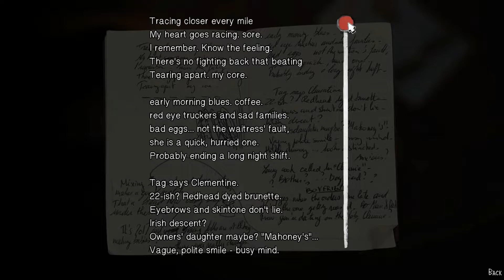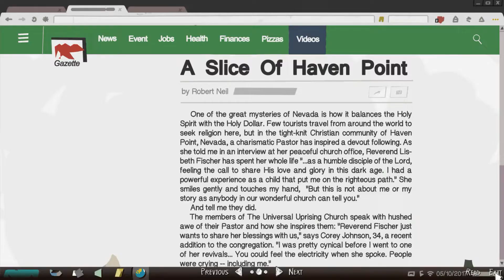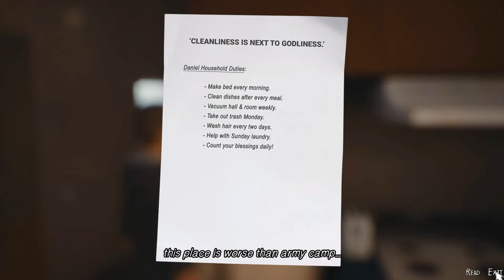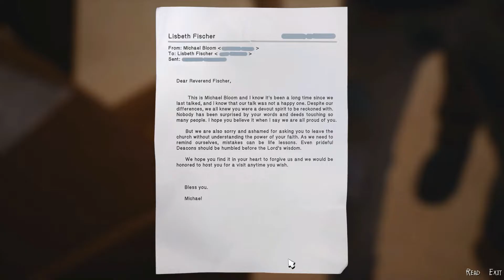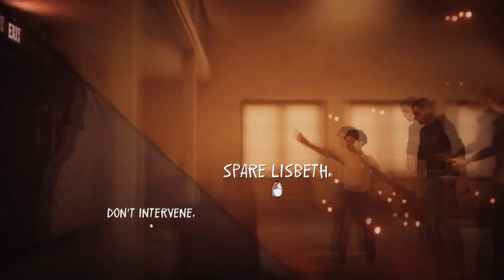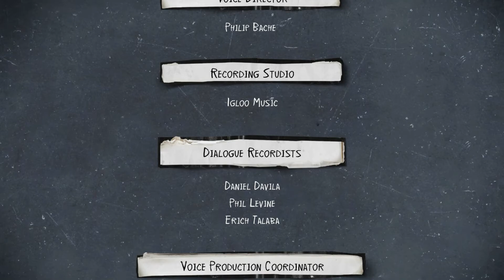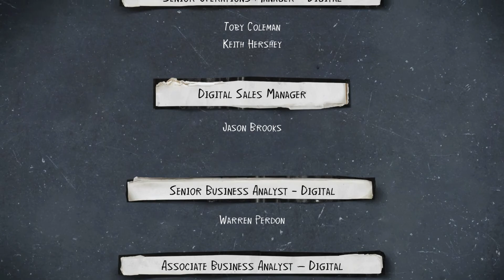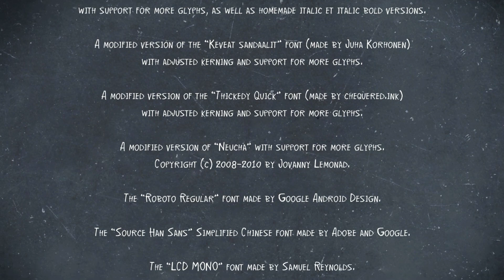REUNITING THE FAMILY || Life is Strange 2 (Part 15) (Episode 4: Faith ENDING)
HOW I EDIT MY VIDS! ►